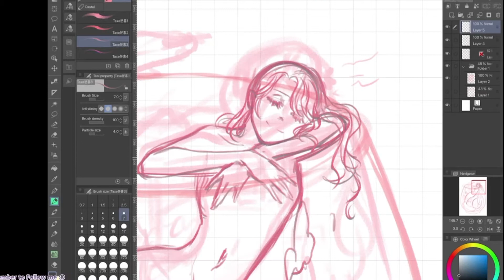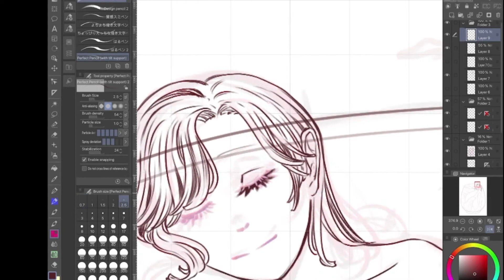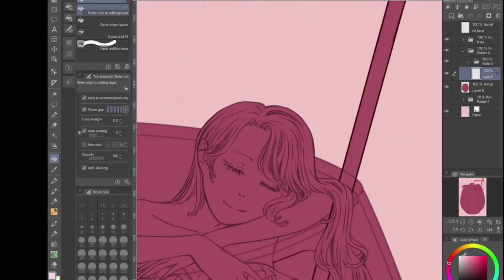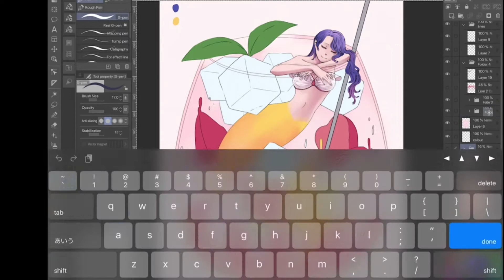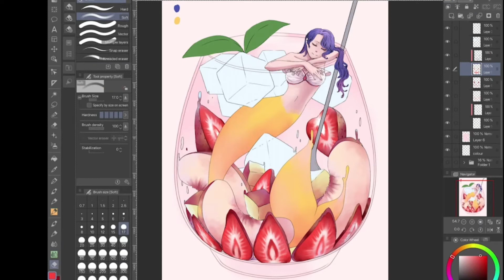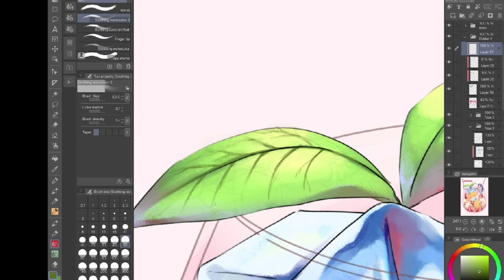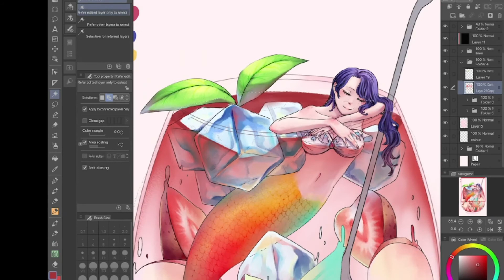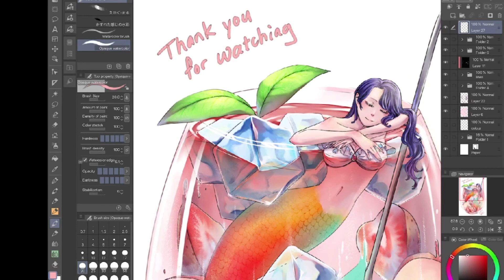【Speedpaint】Clip Studio Paint - Mermaid-san in Fruit Soda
speedpaint of my original character Mermaid-San, I named her Meriel the plant spirit done by Clip Studio Paint

BMG:
1: 살두와 마흥이 (Salduwua Maheung) - 떡볶이와 파스타
2: Perfume - 宝石の雨 (ホウセキノアメ)
3: Reol (れをる) - No title
4: 和紗 (Kazusa) - you were my baby
Info:
Timelapse: x40
Real-time:   10hr 30min

Tools:
Streamlabs OBS